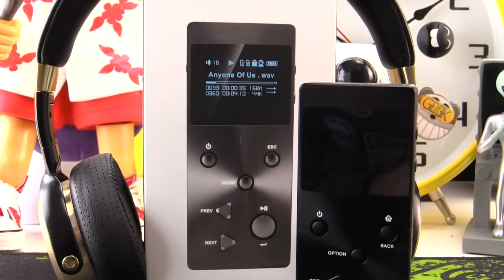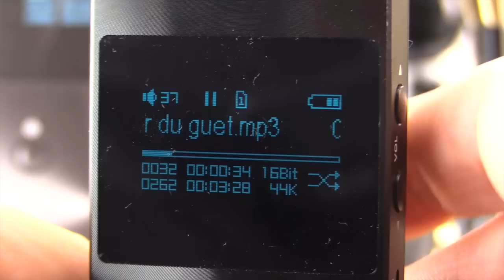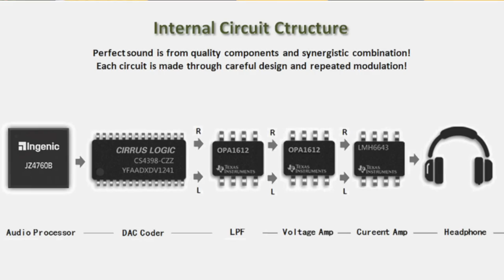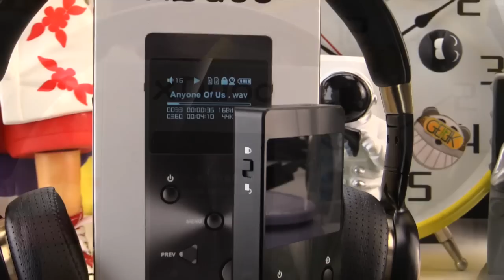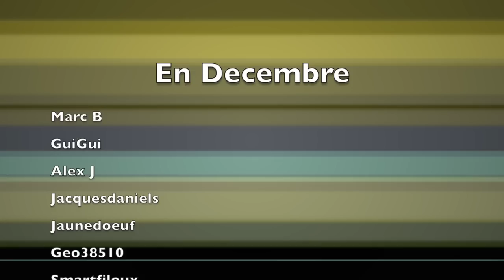xDuoo X3 audio haute fidélité, les minutes geek by GLG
Lecteur Audio Haute fidélité xDuoo X3 en test.

►Achat Direct